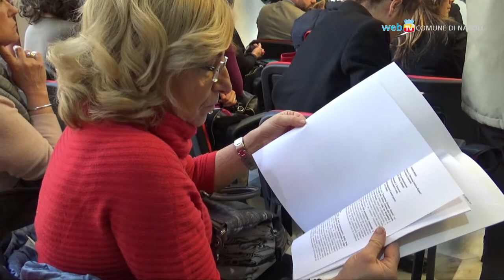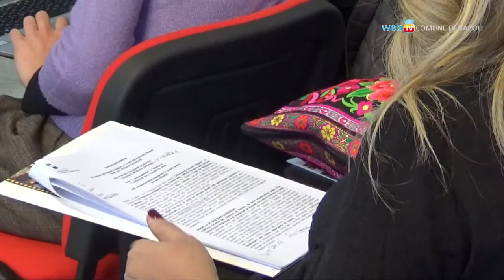Palazzo Cavalcanti è la Casa del Cinema in città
Inaugurato a Palazzo Cavalcanti 'Cohousing Cinema Napoli': nuovi spazi per ospitare incontri, attività di formazione e casting, sale per le produzioni cinematografiche e televisive e la sede dell'Ufficio Cinema del Comune.